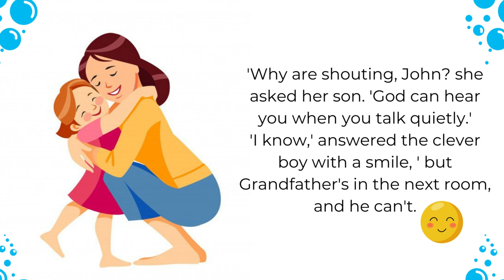Young Learner's Library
Dear Readers,

So, Dear readers, I urge you to take the time to read to your child every day. It doesn’t matter if it’s a picture book or a chapter book, what’s important is that you are creating a love of reading that will last a lifetime. Happy reading! "Welcome to Young Learners' Library, where reading and learning come to life! Our channel is dedicated to bringing you free and fun stories for young learners to enjoy. From classic tales to modern adventures, our library is filled with stories that will capture your child's imagination and spark their curiosity. Join us as we journey through the world of books and stories, one page at a time. So sit back, relax, and let's read together in the Young Learners' Library!" This collection of short stories for children provides a delightful and entertaining journey into the worlds of imagination and make-believe. Through captivating stories with memorable characters, young readers are introduced to the joys of storytelling and the power of the imagination. These stories explore themes of friendship, courage, and kindness and are sure to inspire young readers to explore their own creative potential.